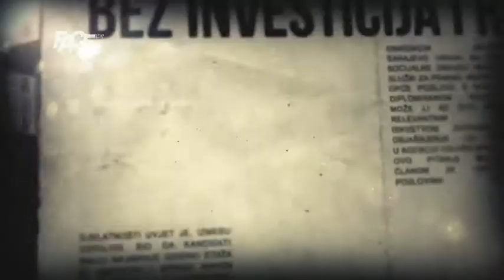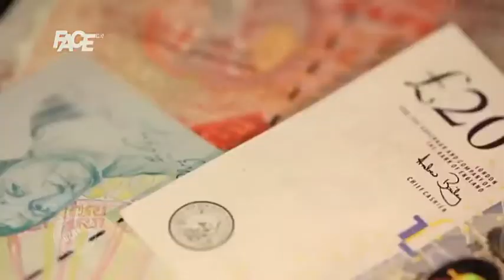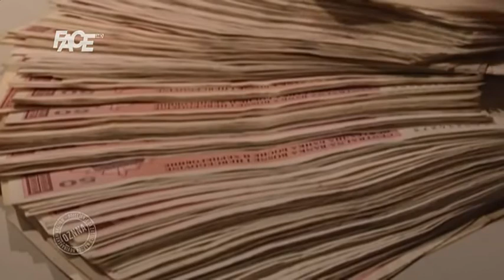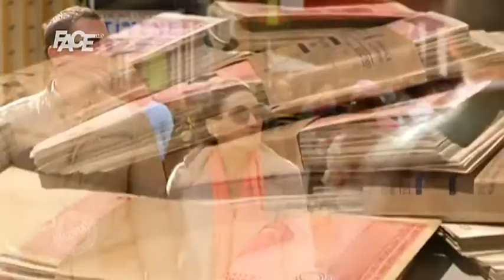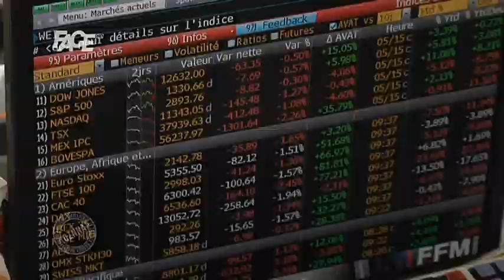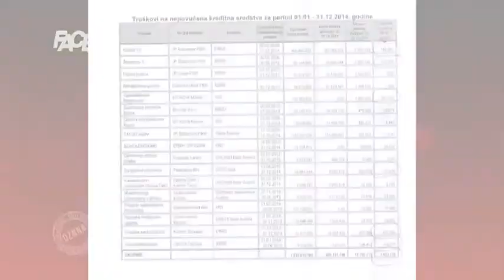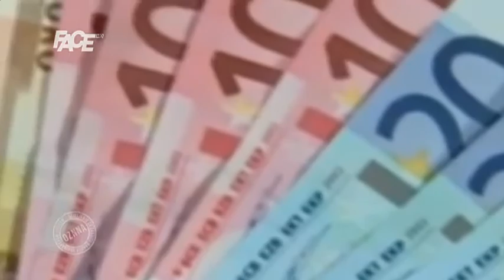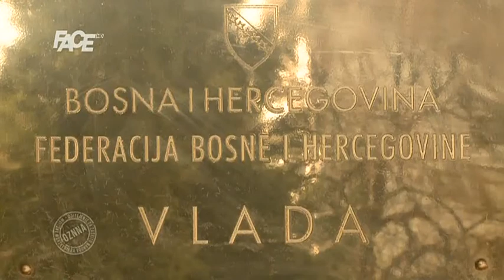OZNNA - 23. 2. 2015.